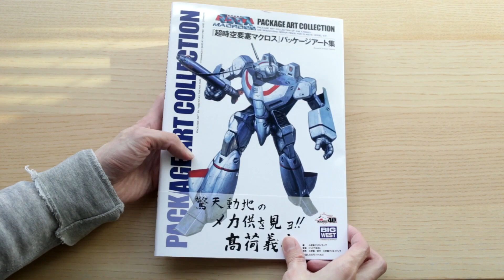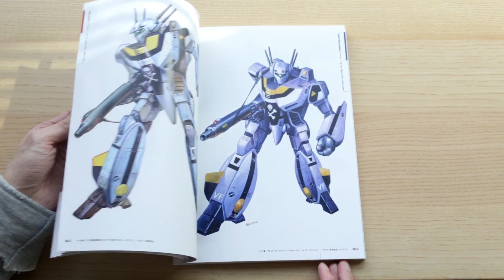Macross Package Art Collection Book Flip-through Review 『超時空要塞マクロス』パッケージアート集 高荷義之 画集 レビュー